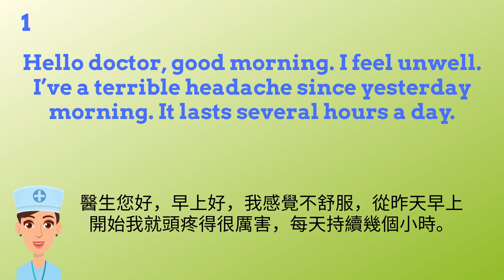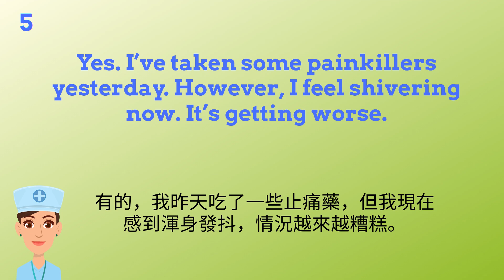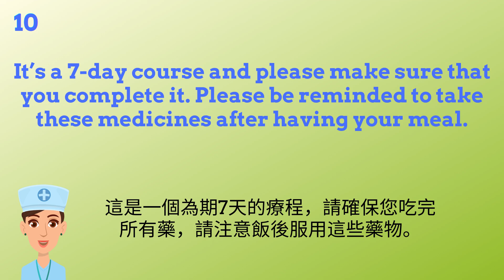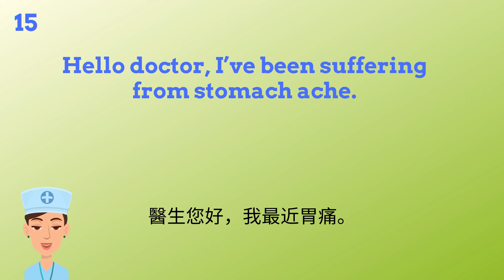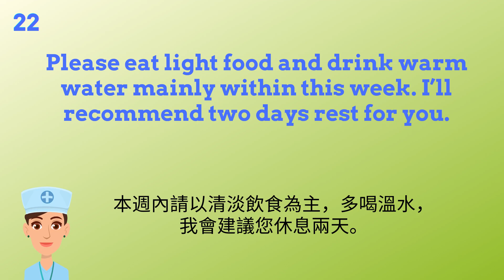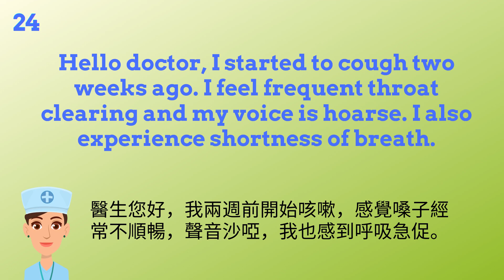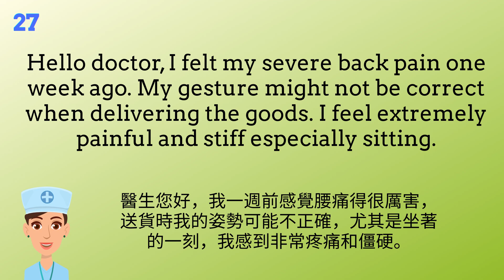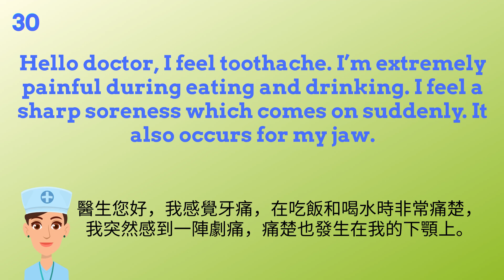Describing SYMPTOMS to a doctor | English Learning | Listening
Describing SYMPTOMS to a doctor | English Learning | Conversation | We help you improving English via daily speaking or daily conversation which is similar to English lessons or English study courses. By learning English via English speaking or English vocabulary daily, you can learn English and improve English listening. Through English speaking practice e.g., speaking English and listening to English, you’ll be able to speak English and practice English with practical and funny examples.

The video is related to the details of how to describe the symptoms to a doctor so that the doctor is clear of patient's status. It covers the examples of different symptoms e.g. cold, sore throat, running nose, request of sick certificate and claim receipt.

Come and learn English through listening to English conversation and reading the free script via daily learning and daily listening!

0:00 No.1 - 5
2:35 No.6 - 10
4:49 No.11 - 15
6:39 No.16 - 20
8:27 No.21 - 25
11:12 No.26 - 30